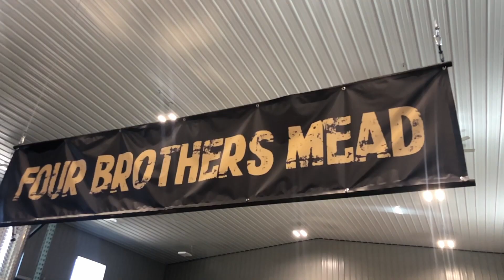4BM Episode 2 Where've I been????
In this episode, we'll cover why I've been away and what are some upcoming events for the meadery.  We just want to say thank you to all of our horde members and we truly appreciate you!  Skal!